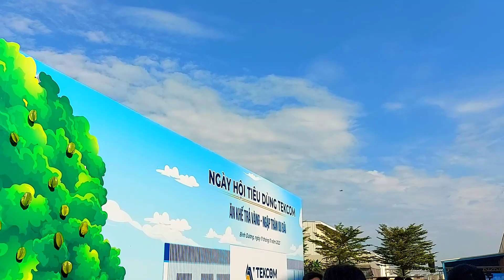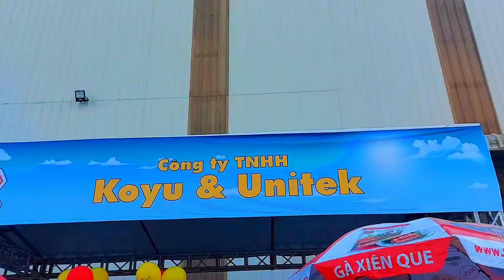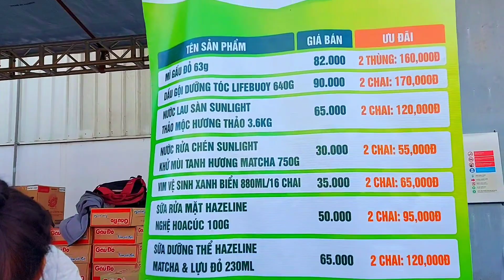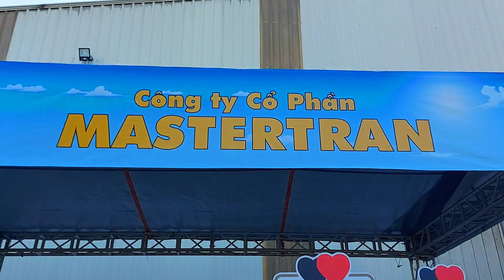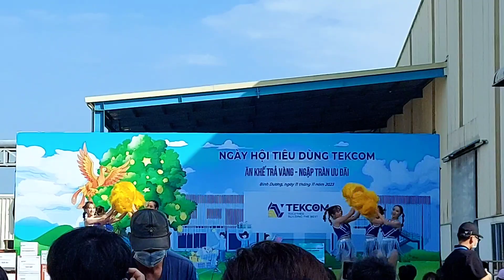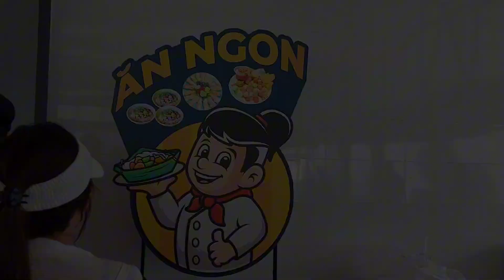Hội Chợ Tiêu Dung công ty Tổ Chức Cho anh chị em Công Nhân minh Vào Cuối năm😍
Đầy là kênh mới của minh cảm ơn mọi ngươi luồn xem và  theo giỏi ủng hộ kênh của minh,👉chào các bạn thân thương của minh nhé,hôm nay là ngay công ty minh có tổ chức hội chợ tiều dung cho anh chị em công nhân trong công ty ,nên minh muốn chìa sẻ cho các bạn xem ít phút để các bạn công ty minh tổ chức như nao và những mặt hàng gì,mong các bạn xem đây đủ để biết thêm về hội chợ của cổng ty minh tổ chức nay nhé,nếu có gì muốn hỏi minh thì cứ để lăi phân binh luận nhé,cảm ơn các bạn rất nhiều ạ🤗🥰